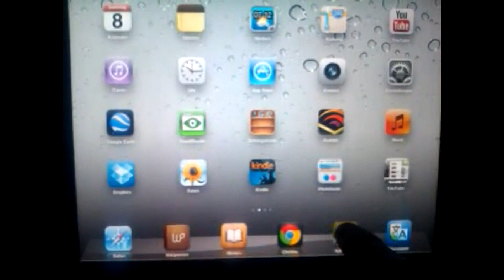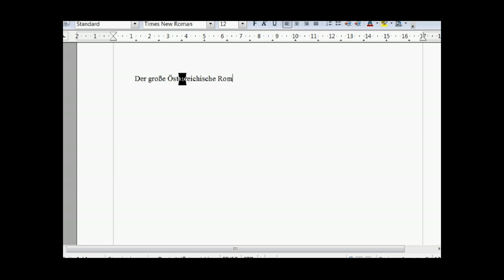Splashtop , eine App die einen mit den PC verbindet und alles auf eure Tablett und Handy streamt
Die App ist allemal ihr Geld wert ich möchte nicht mehr ohne sein .
TeamViewer ? Könnt ihr damit FLV , mp3 , mpg , avi u.s.w.
streamen ?
Die Bedienung ist dank einem Assistenten auch für Einsteiger geeignet.
Habe die Software seit Monaten und bin begeistert !
Einziger Kritikpunkt nach einer Stunde wird der Ton aufneinmal so schlecht das alles auf einen Neustart der App hinausläuft , dauert gestopte 16,1 Sekunden .
Ich habe vor Monaten noch eine gratis App für ein paar Stunden zum ausprobieren bekommen . Gibt es Leider nicht mehr ???
Es gibt natürlich auch eine Android App .
Fazit : 9/10 Punkten 👍👍👍👍👍👍👍👍👍

Markus Pitzer